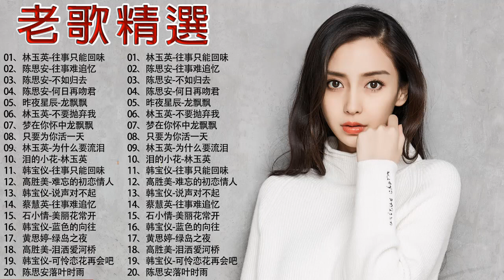【老歌精選】26本人認為最好聽的《我为你祈祷／默默盼归期／难忘的初恋情人／我在你左右／我的心你的心／愛我愛到底》好經典老歌聽出好心情 Taiwanese Classic Songs